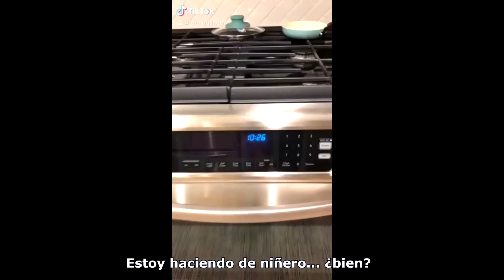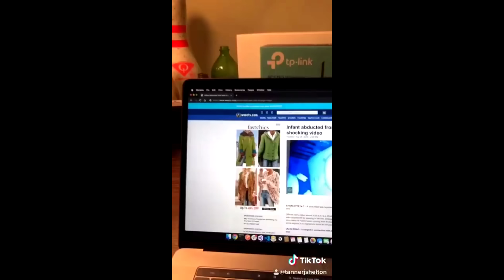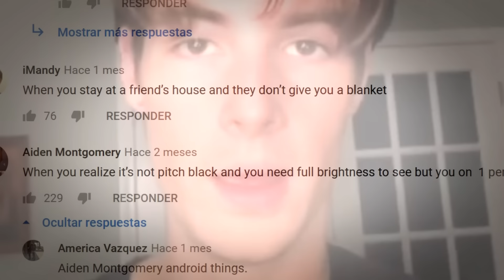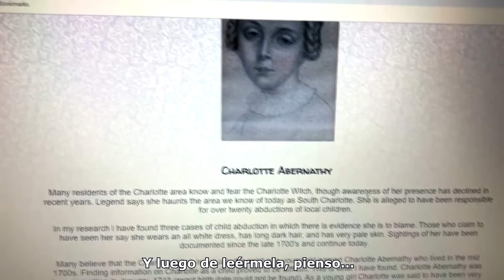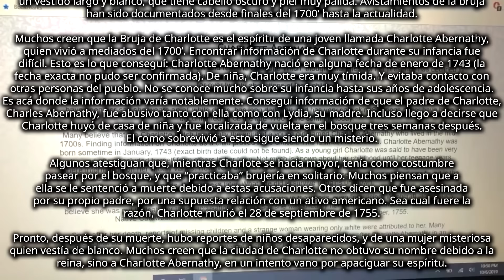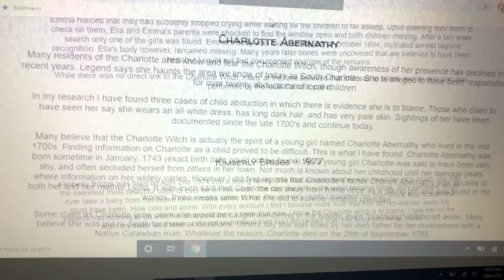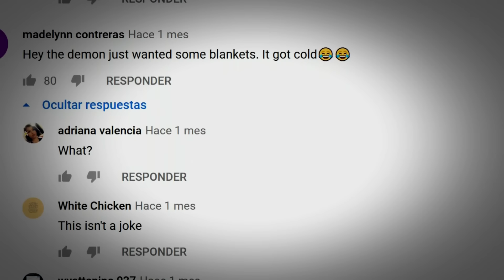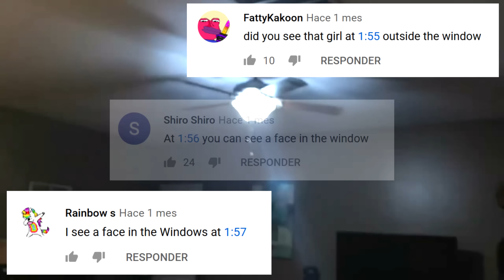La terrorífica experiencia de Tanner Shelton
Este video se ve mejor en pantalla completa y a oscuras (no es broma)     :)

Este canal es la comunidad de horror más grande de toda YouTube, en cualquier lengua.